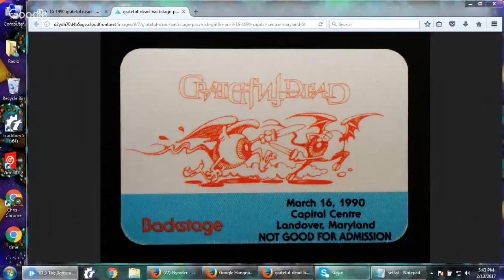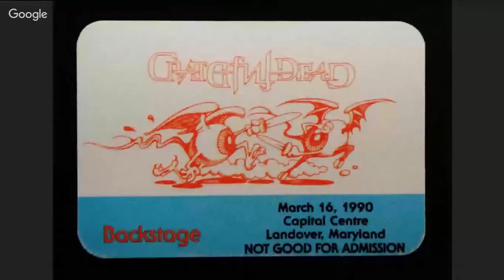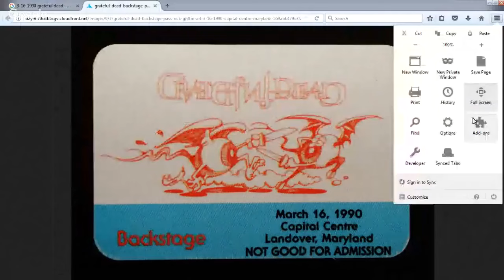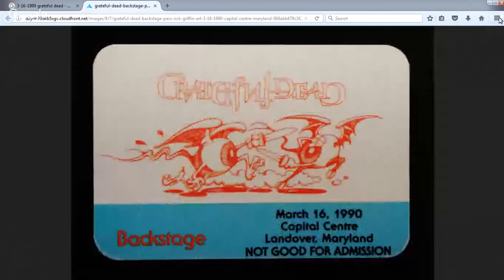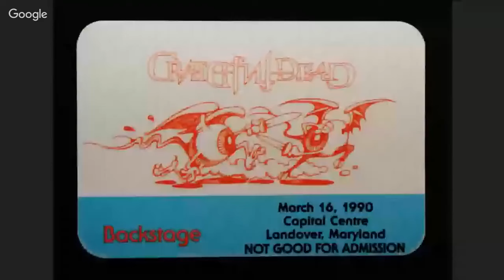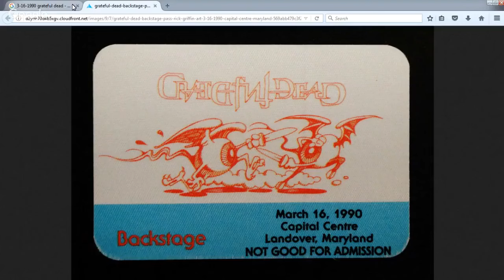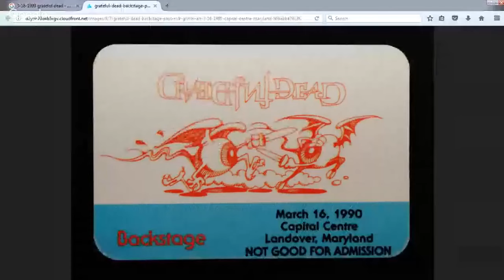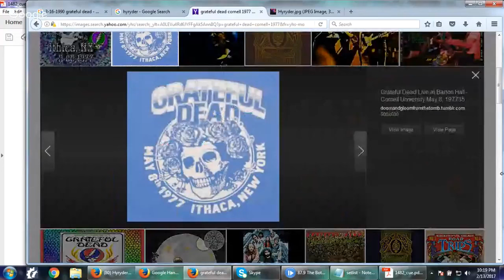87.9 wbtm fm indianapolis (The New Potato Caboose)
the New Potato Caboose and the Grateful Dead hour with David Gans